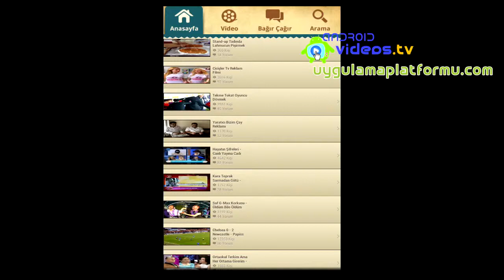Android Alkışlarla Yaşıyorum Uygulaması